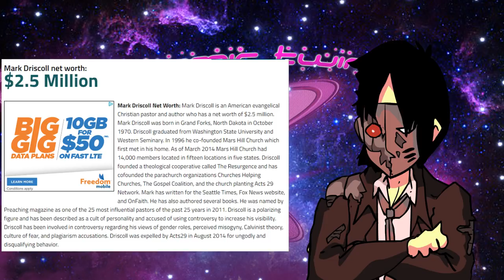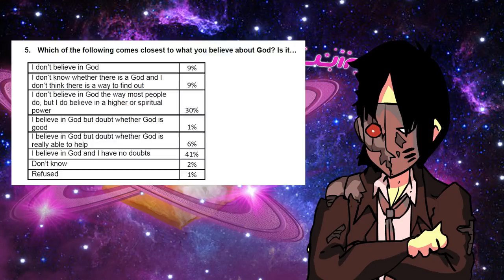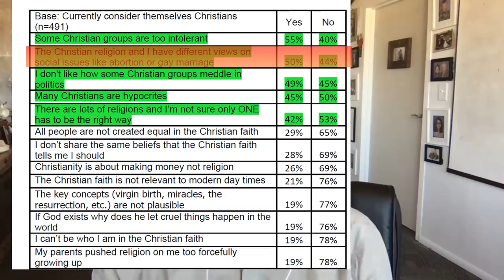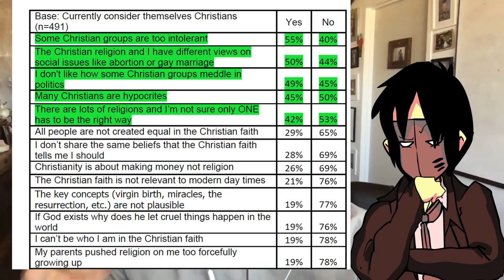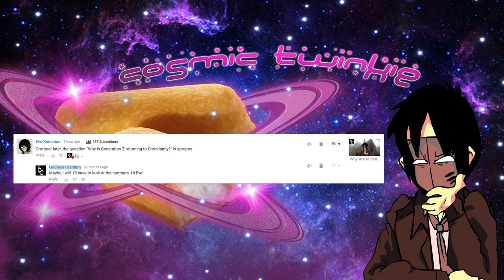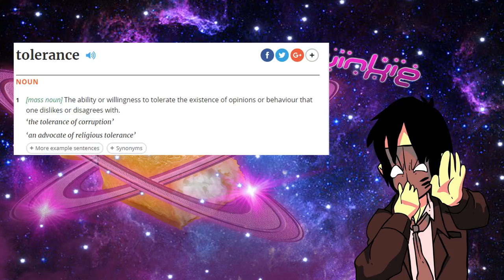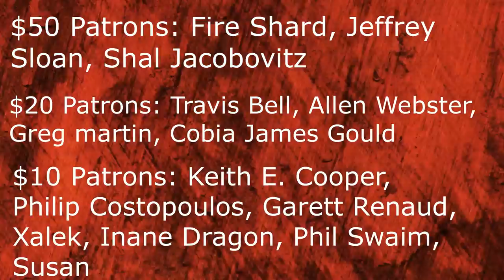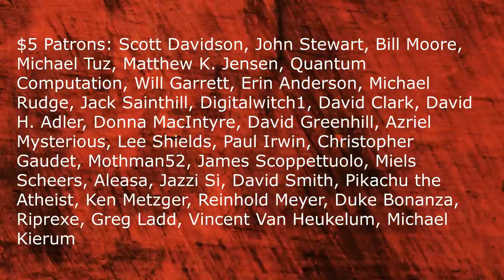Mark Driscoll and Steven Crowder Play Word Games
Mark Driscoll and Steven Crowder got together to discuss the top objections to Christianity, and then a Godless Cranium came and added his two cents.